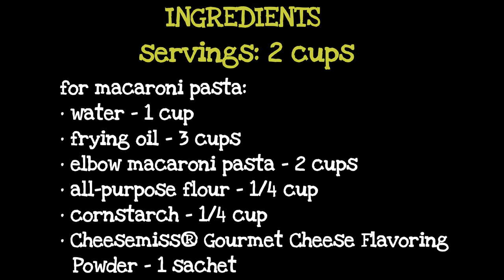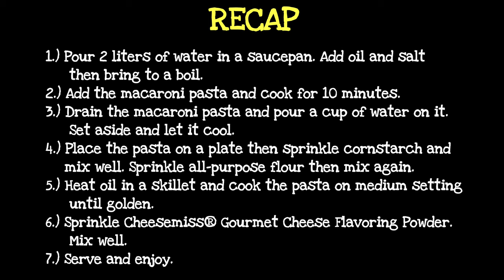CRUNCHY FRIED CHEESY MAC (Old Recipe Video + Costing)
Servings: 2 cups

Ingredients (for boiling water):
• water - 2 liters
• frying oil - 1 teaspoon

Ingredients (for macaroni pasta):
• water - 1 cup
• frying oil - 3 cups
• elbow macaroni pasta - 2 cups
• all-purpose flour - 1/4 cup
• cornstarch - 1/4 cup
• Cheesemiss® Gourmet Cheese Flavoring Powder - 1 sachet

Costing:
• frying oil (absorbed) - P7.50
• 1 teaspoon frying oil - P0.11
• 1 teaspoon salt - P0.06
• 2 cups elbow macaroni pasta - P17.94
• 1/4 cup all-purpose flour - P3.91
• 1/4 cup cornstarch - P1.19
• 1 sachet Cheesemiss® Gourmet Cheese Flavoring Powder - P5.00

💰 TOTAL = P18 / cup